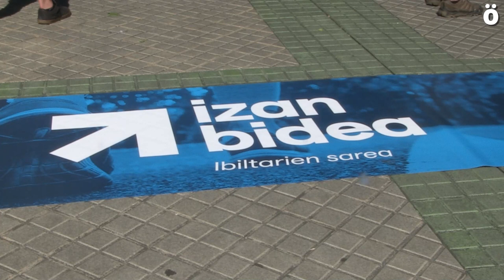Euskal presoen etxeratzea eskatu dute ehunka lagunek Iruñeko espetxeraino egindako martxan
Izan Bidea dinamikaren baitan Iruñeko Sarasate Pasealekuetatik espetxeraino egindako martxa honekin Sare Herritarrak presoen eskubideak errespetatzea eta sakabanaketarekin amaitzea eskatu du.

"Gaurko ekimen honetan lurrean eseri gara, ez nekatuik gaudela adierazteko, guztiz kontrakoa, protesta egiteko, gure haserrea adierazteko eseri gara, sufrimenduari aski dela esateko, salbuespen egoerak asaldatzen gaituela adierazteko; planto egiten diogulako sufrikarioari, urrunketaren erruleta errusiarrari, euskal presoen eskubide urraketei, estatuen mendeku goseari. Horregatik eseri gara!", esan du Nafarroako Sare-ko bozeramailea den Mikel Mundiñanok martxa hasi aurretik. Segituan, manifestariak altxatu egin dira eta oinez ibiltzen hasi dira, Iruñeko espetxerainoko norabidean.

"Altxatu gara eta herri bat martxan eta mugimenduan behar dugula adierazi dugu, bidea garelako, preso, iheslari eta deportatuak etxeratuko dituen bidea izan behar dugulako", esan du Mundiñanok.

Azken hilabetetan, Covid-19a dela eta, espetxeetako egoera gogortu egin dela gogoratu du Sarek. "Urruntze politika dela eta indarrean den bisiten debekua, gurasoak ikusi gabe ia hiru hilabete daramatzaten motxiladun haurrak edota gaixotasunaren hedapena ekidin asmoz ezarri diren espetxe barruko neurriak, zeinaren ondorioz, espetxealdia oraindik eta bortitzagoa bilakatu den. Espainia eta Frantziako gobernuek euskal presoei ezarritako salbuespen legedia bertan behera utzi behar dute behin betiko. Egoerak berak erakusten duen urgentziaz. Borondate politikoa behar da horretarako eta gaur gaurkoz estatuen jarrera ez da norabide horretan kokatzen".
Guri dagokigu bultza egitea, guri dagokigu estatuak mugiaraztea eta zeregin horretan denak izan behar dugu parte.

"Presoen korapiloa askatuko duen bidean elkartu behar gara denak", azpimarratu du Sarek. Eta horretarako beharrezkotzat jo dute jendartearen aktibazioa. "Salbuespenezko espetxe politika bertan behera uzteko lehenik eta preso, iheslari eta deportaturik gabeko etorkizun bati ateak zabaltzeko bigarrenik. Baina horretarako norabide horretan urratsak eman daitezkela sinistu behar dugu eta bide horren parte sentitu behar dugu".